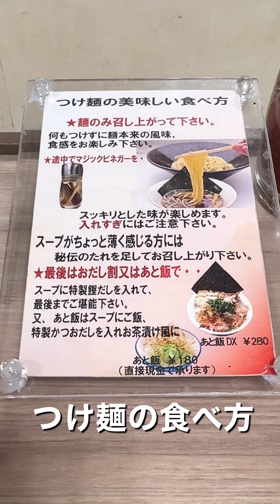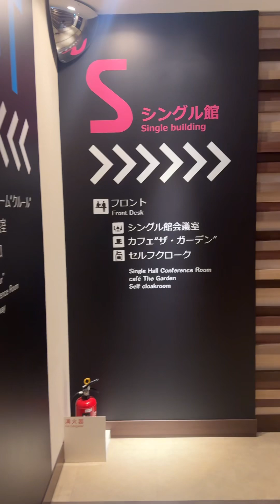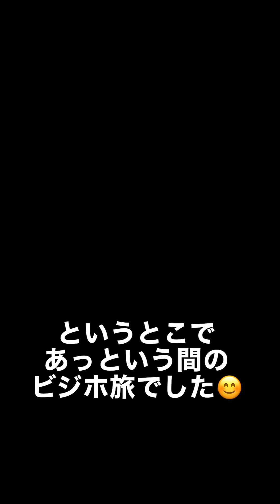【ほぼ３分動画】１泊２日で大井町にある「アワーズイン阪急」のツイン館でビジホ旅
縦動画ですが、大井町駅の目の前にあるアワーズイン阪急でビジホ旅をしてきました。
アワーズイン阪急は、となりにある「おふろの王様」に直結しており、
通常料金大人１５００円（タオル付き）のところ、ホテル利用者は、５００円で１回利用できます。
ただ、お昼も夜も激混みなので、５００円払ってでも利用したいかどうか、そこらへん悩むところでした。
大井町という土地柄？、品川などに近いせいか、チェックイン時間はかなり混みます。
素泊まりだったので、夕食は同じビルにある「三代目文治 阪急大井町ガーデン店」へ。
朝食は、駅近くのカフェ「PARK CAFE」に行きました。